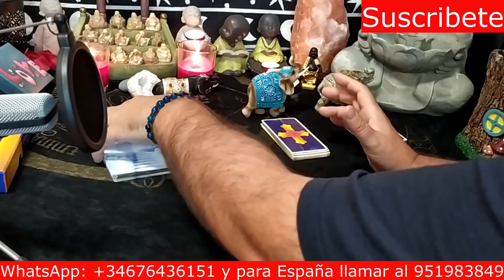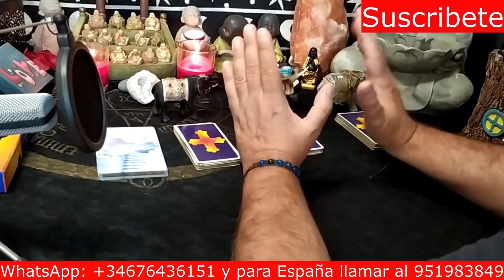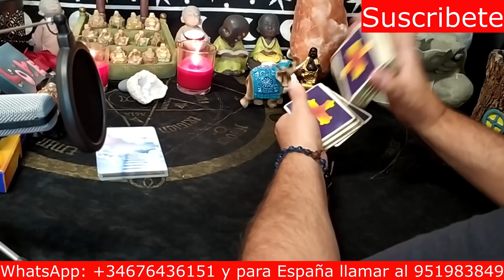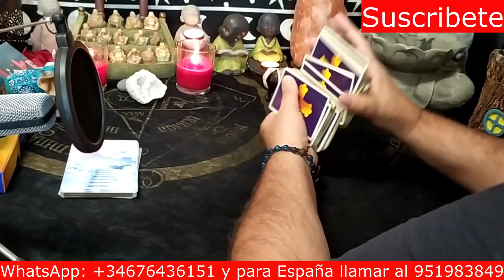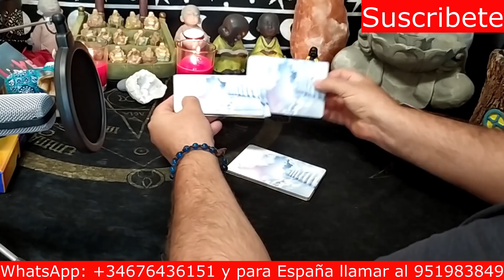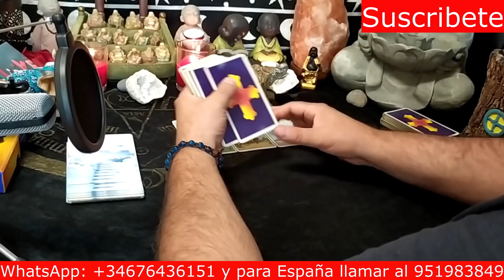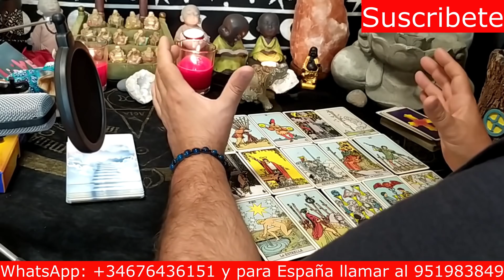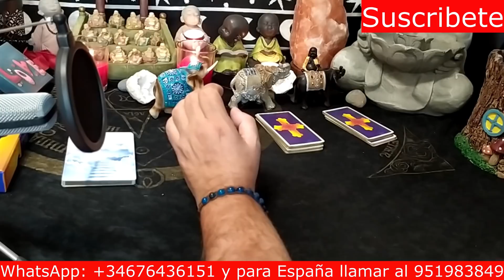¿CUÁNDO ME LLAMARÁ? ¿HABRÁ ENCUENTRO DESPUÉS DE ESA LLAMADA? Tarot interactivo amor y pareja.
PARA EL INTERACTIVO DE HOY LA PREGUNTA ES: ¿CUÁNDO ME LLAMARÁ? ¿HABRÁ ENCUENTRO DESPUÉS DE ESA LLAMADA?